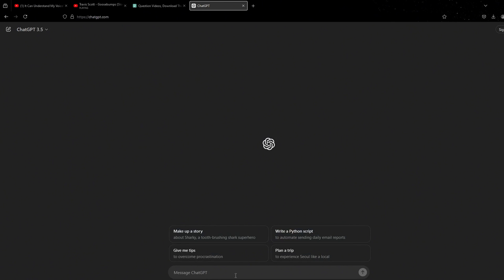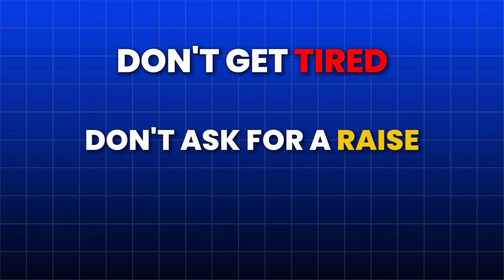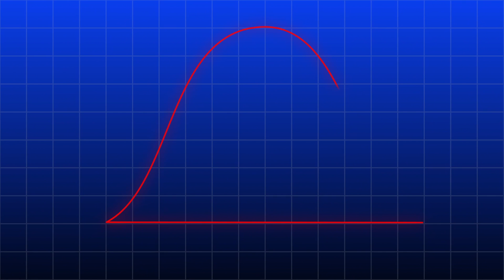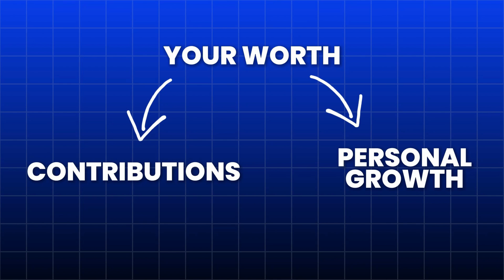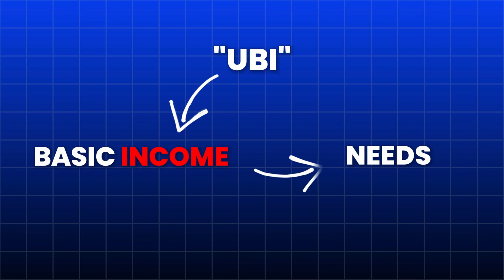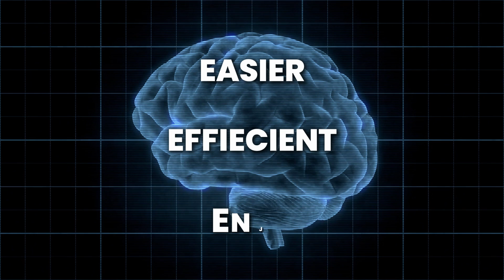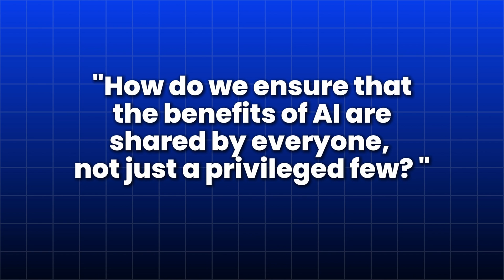What Will Humans Do If AI Takes Over All Jobs?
AI has taken over every job—yes, all of them. From doctors to artists, no profession is untouched. What happens when humans become obsolete in the workforce? Dive into this shocking exploration of a future that's closer than you think.

Video Outline
0:00 Intro
0:40 Current AI Capabilities
1:54 Historical Context and Human Adaptability
3:56 Potential Futures
5:25 Societal and Economic Impacts
6:50 Potential Solutions
8:32 Philosophical and Ethical Considerations
9:29 Conclusion

Credits:
Illustrations: Freepik.com
Sound effects: Pixabay.com, GetSoundly.com
Stock footage: Pexels.com, Videezy.com, Pixabay.com, Youtube.com
PNGs: PNGEgg.com, PNGAll.com, PNGWing.com
Images: RawPixel.com, Freepik.com Robotics 24/7
Icons: SVG Repo, Iconduck
GIFs: Giphy.com
Background remover: CutoutPro